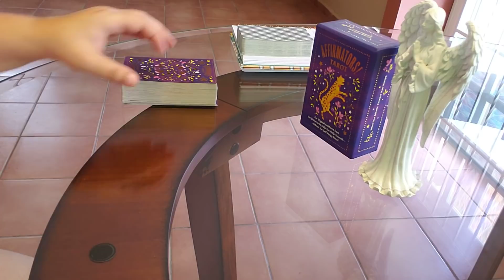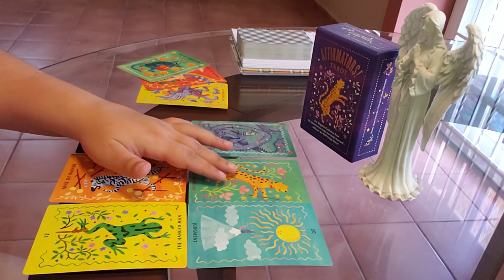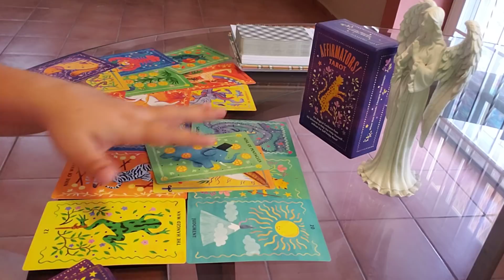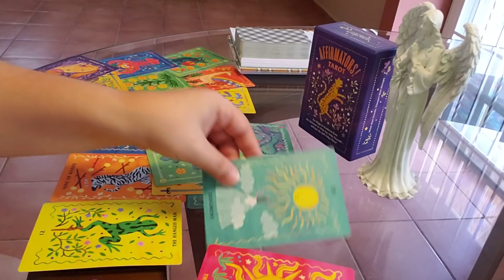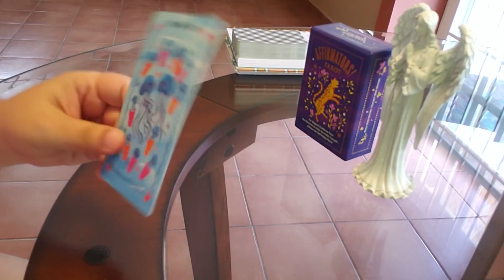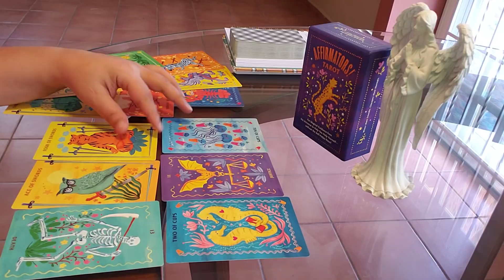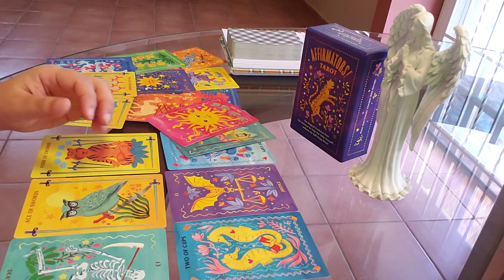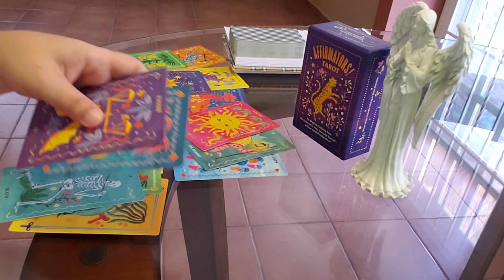GEMINI ♊ Seeing Things Clearly... (mar21-27)